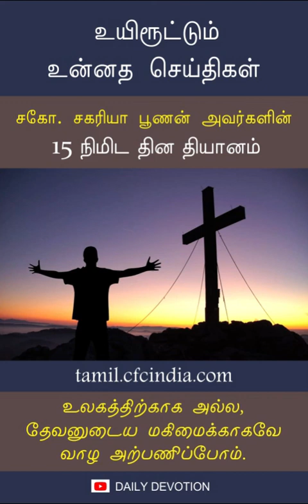July 11 Daily Devotion | உலகத்திற்காக அல்ல, தேவனுடைய மகிமைக்காகவே வாழ அற்பணிப்போம்.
Let us surrender to live for the glory of God and not for the world| Zac poonen | Tamil | உலகத்திற்காக அல்ல, தேவனுடைய மகிமைக்காகவே வாழ அற்பணிப்போம்.